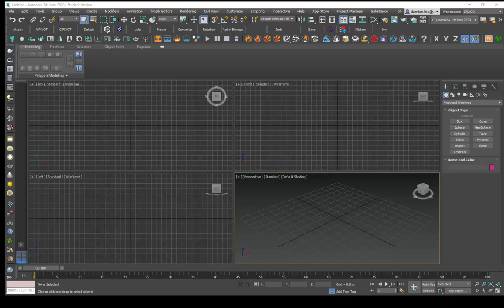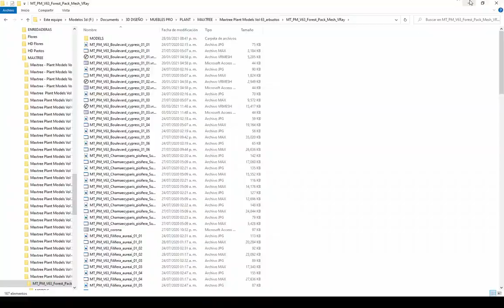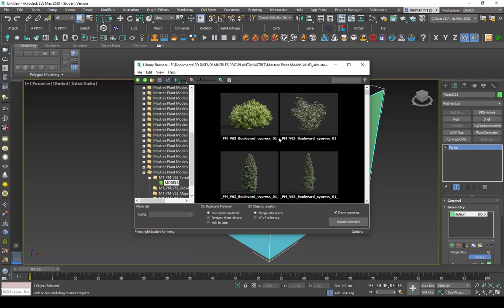3d max TIP How to Add Library to Forest Pack Pro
3d max TIP How to Add Library to Forest Pack Pro
Agrega librerias al menú principal de Forest Pack Pro